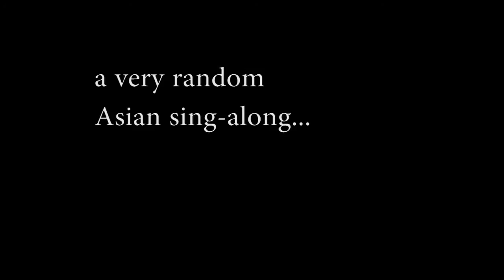Green Tortoise Northern Dream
An outdoor adventure on a cool bus from NY to CA.  Met some very amazing people from around the world.